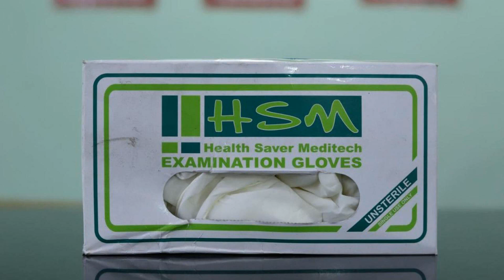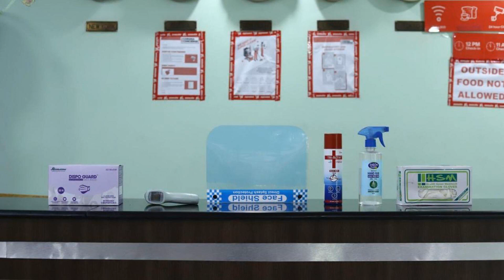OYO 60617 Hotel Mayur, Udaipur, India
About Property:
Located within 4.4 km of Lake Pichola and 5 km of City Palace of Udaipur, OYO 60617 Hotel Mayur features rooms in Udaipur. Among the facilities of this property are a restaurant, a 24-hour front desk and a shared kitchen, along with free WiFi throughout the property. The accommodation provides room service and a shared lounge for guests.
Guest rooms at the hotel come with air conditioning, a seating ...
Property Type: Hotel
Address: 3D, Goverdhan Villas, Sector 14, Transport Nagar, Udaipur, Rajasthan 313001, India Udaipur, Udaipur, 313001 Udaipur, India
Searching For
1. OYO 60617 Hotel Mayur - Udaipur - India
2. OYO 60617 Hotel Mayur - Udaipur - India Address
3. OYO 60617 Hotel Mayur - Udaipur - India Rooms
4. OYO 60617 Hotel Mayur - Udaipur - India Amenities
5. OYO 60617 Hotel Mayur - Udaipur - India Offers and Deals
Audio Credit:
Track Title: Reasons To Hope
Artist: Reed Mathis